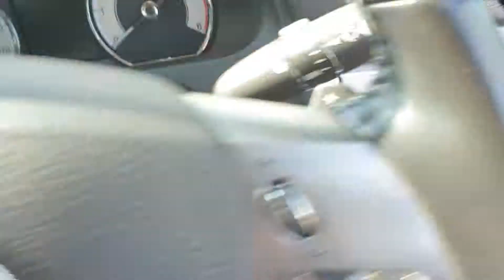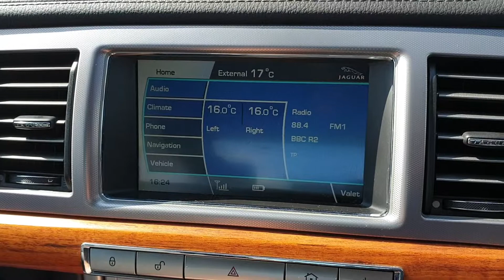2011 60 Jaguar XF 3.0TD V6 Luxury Saloon Auto, New MOT, Serviced with Full Jag History, Leather, SatNav, Climate, Cruise,
This car drives beautifully. So quiet, smooth, and yet so powerful when required. Such a treat to own. 92,000 miles. Has full Jaguar history, has been serviced last week, and passed an MOT test.
The light airy interior is sumptuous with plenty of leg room and has all the equipment to make this a custom experience. £6,995.
Includes: Satellite Navigation, Electrically Adjustable Driver Seat and Steering Wheel, Electric Windows, Digital Climate Control with Air Conditioning, Automatic Transmission with Sport Mode and Flappy Paddle Gear Change, Satellite Navigation with Touch Screen Radio/Multi-CD Player.
May take older part exchange.